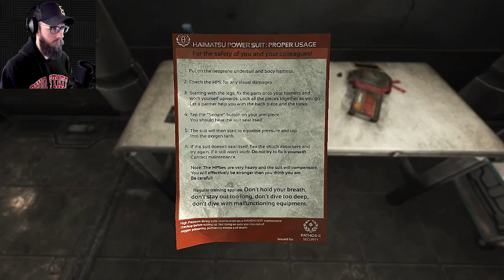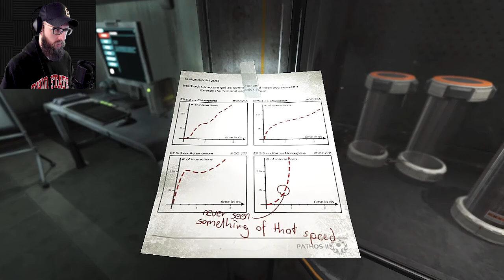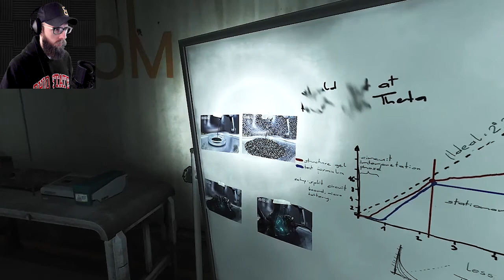Soma | Finding the diving suit | Part 18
Finding the diving suit in Omicron.

If there is a game you want to see me play then drop it in the comments below.

If you liked this video then check out the playlist of others I'm sure you would like below!